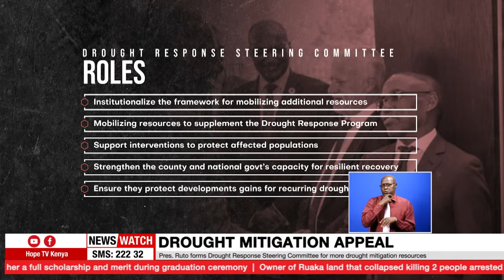President Ruto forms National Drought Response Steering Committee for drought mitigation resources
President William Ruto has formed a National Drought Response Steering Committee in efforts to institutionalise the framework for mobilizing additional resources to address the worsening drought.